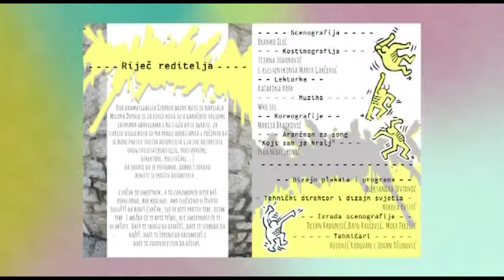JUTRO SA IRIS Branka Femić Šćekić, Cvrčak i mrav